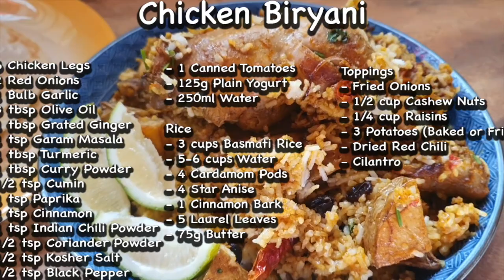Chicken Biryani Recipe | Kusinero Sa Norte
One of my favorite food is the taste of different spices that you can think of and combined in one dish. Here is my version of Chicken Biryani this is not the traditional but I tried my best to taste it like the authentic Chicken Biryani.